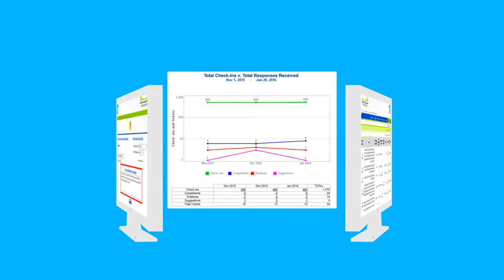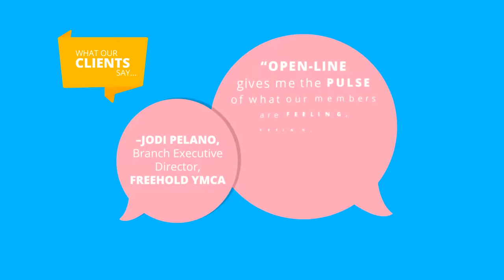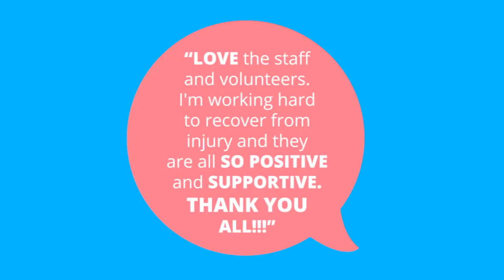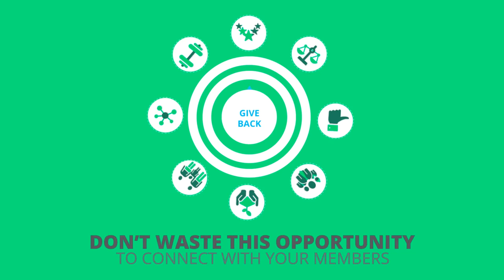New explainer video animation completed by wizMotions